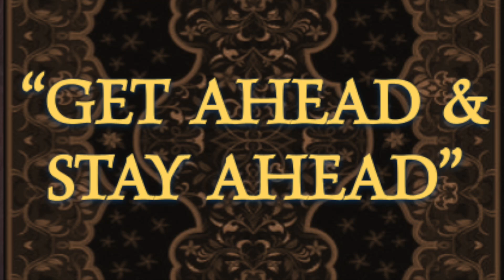Get Ahead & Stay Ahead - A Peculiar Inheritance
From the 91st Annual Waa-Mu Show

Arrangements by
Orchestrations by
Performed by

Northwestern’s oldest theatrical tradition, The Waa-Mu Show provides undergraduates with an unparalleled education in new musical theatre development. Over 150 students participate every year as producers, writers, and performers in the creation of an original musical that inspires audiences, challenges the artists involved, and engages the surrounding communities.

The Waa-Mu Show is a forerunner in the world of musical theater writing, giving undergraduate students a chance to serve as leaders in every aspect of the production's creation, from writing to orchestration to performance.
The Waa-Mu Show strives to be an accessible community that celebrates creativity, collaboration, and tradition. By sharing stories that engage the hearts and minds of Northwestern’s campus, as well as those of the greater community, The Waa-Mu Show aspires to give students an unparalleled experience that prepares them to lead and advance the world of musical theatre.